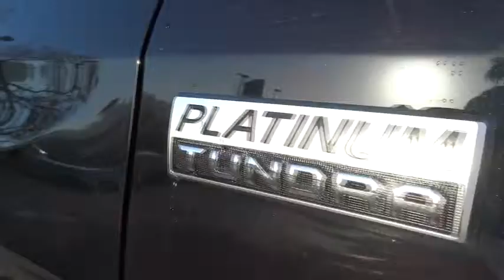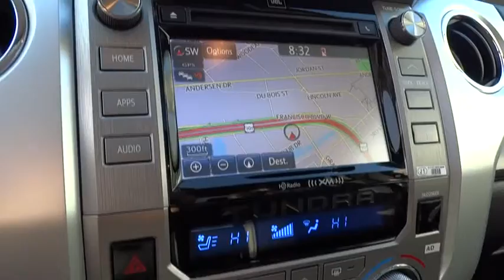2016 Toyota Tundra San Rafael, San Francisco Bay Area, San Francisco, CA 236183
2016 Toyota Tundra

Toyota Marin
445 Francisco Blvd East